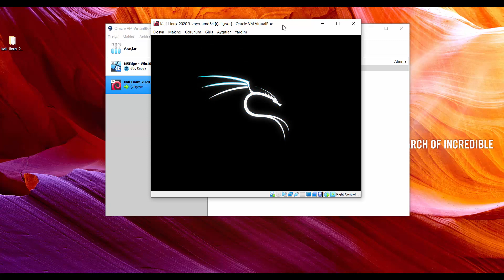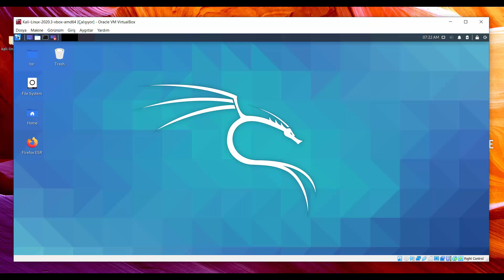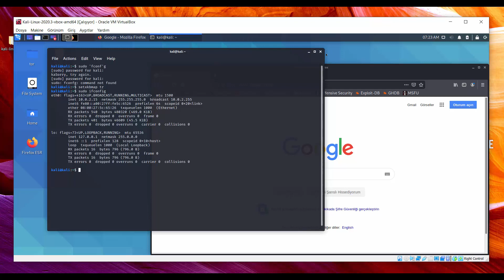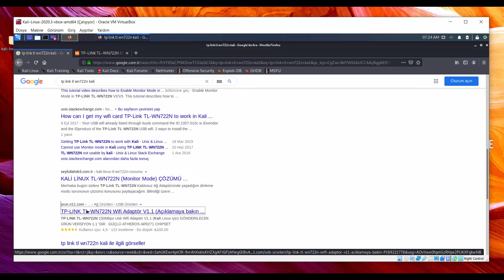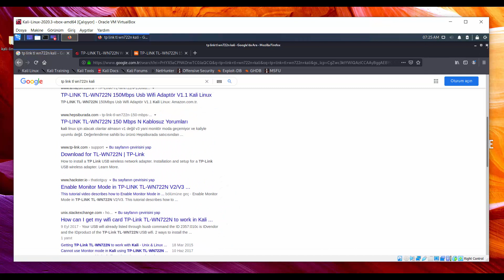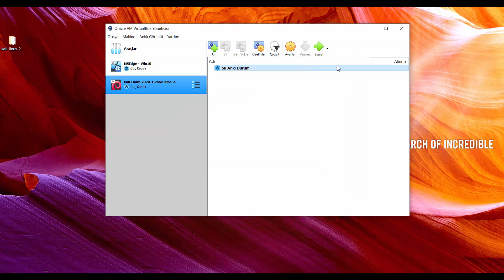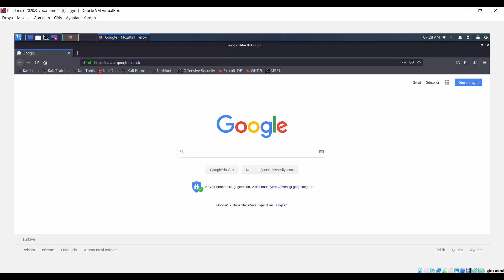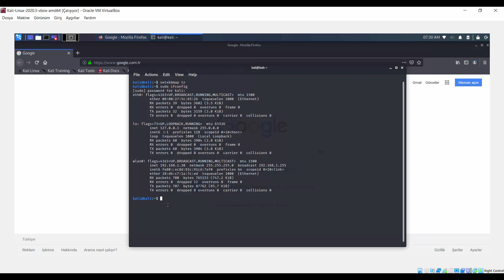Siber Güvenlik Dersleri 9 - Ağlarla İlgili Bilgi Toplamak